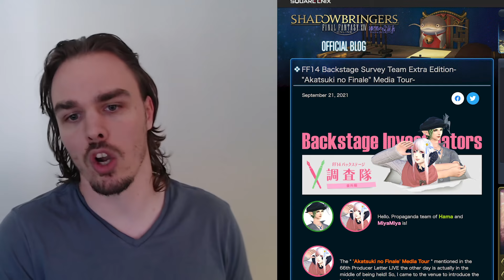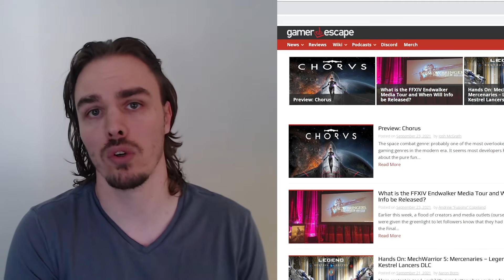Who to watch for Endwalker Media Tour Info! | Gaming Kinda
💖Follow on Twitch (M-F 8AM-2PM)

Outline
0:00 What is this video
1:25 Who What When Where Why Media Tour
6:10 About the list
6:37 Traditional Press
9:15 Raider Content
12:37 Variety Content
21:42 Fresh Faces, Sprouts and newer 14 creators
28:00 Other Languages
30:49 Final Thoughts

Embargo post from SE: shorturl.at/iCFHK
Tweet from ffxivJP: shorturl.at/nuIK7
Clip for invite list size: shorturl.at/ntHV9

Reddit has a running list too. Our lists were already different at the time this was published.